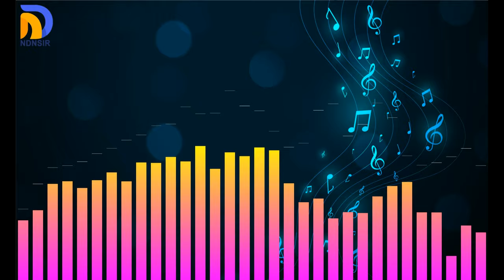NDNSIR Music 8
Music Gratis Tanpa Copyright, Yang Berminat Silahkan Di Download...